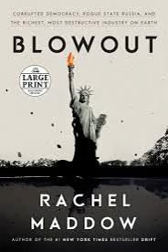Blowout by Rachel Maddow Book Summary - Review (Audiobook)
Blowout: Corrupted Democracy, Rogue State Russia, and the Richest, Most Destructive Industry on Earth by Rachel Maddow Book Review

The oil and gas industry keeps on hurting nature through its carelessness concerning lethal oil slicks. It additionally keeps on empowering the geopolitical unevenness on the planet through business manages degenerate governments, for example, Russia and Equatorial Guinea.

For the sake of more cash and more prominent supplies of gas and oil, the industry has persistently acted in light of a legitimate concern for brisk benefits, regardless of the blow-back.

For summary;